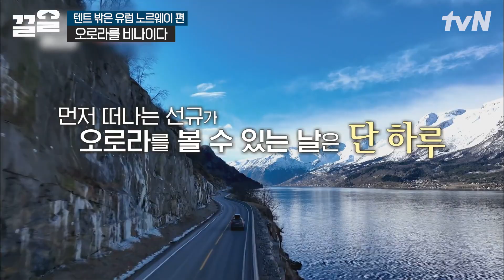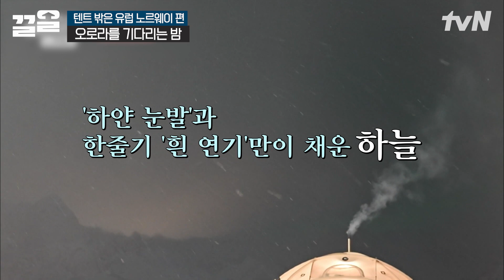한 이틀(?) 못 살아도 되니까 오로라님⭐ 제발 나와주세요🙏 텐밖즈가 이토록 간절하게 소원 비는 이유는? ※따수움 주의ㅠㅠ※ | 텐트밖은유럽노르웨이편